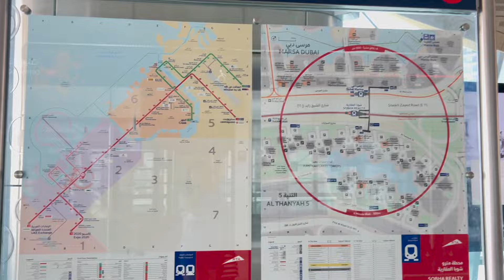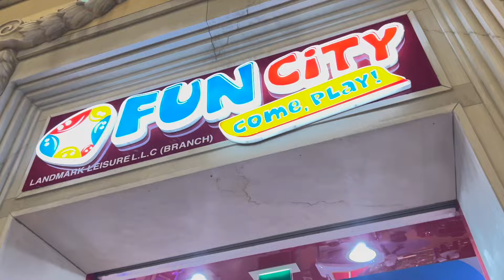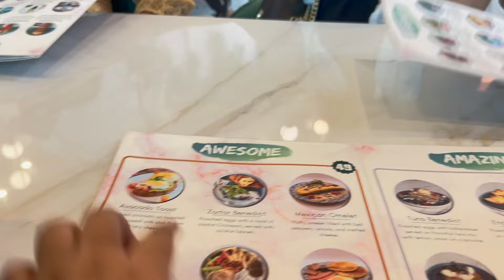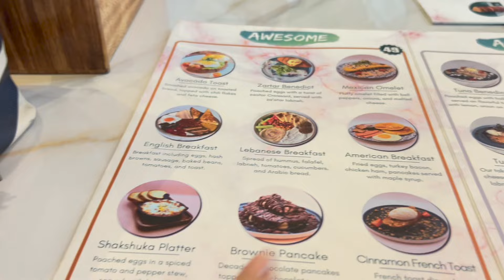Exploring Dubai in 4 Days: The Ultimate Mall Hopping Experience!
A bit late to post, but glad I finally found the time to share it!
Experience the best of Dubai in just 4 days with a tour of the city’s most iconic malls! Join me as I explore four of Dubai’s must-visit shopping destinations, each with its own unique style, attractions, and surprises.
It was a short 4-day trip made during the Independence Day long weekend. I visited 4 of the Malls - Mall of Emirates, Dubai Mall, Dubai Hills and Markato Mall.. watched the Dubai Fountain Show.. visited Ian Dubai which I really loved. Most of all.. I met all my friends and had a gala time with them. It was the long weekend well spent!
Whether you’re a shopping enthusiast, a foodie, or just curious about Dubai’s mall culture, this trip has something for everyone.

Malls Featured:
The Dubai Mall – Luxury shopping, aquarium, ice rink
Mall of the Emirates – Ski Dubai, fashion, and entertainment
Dubai Hills Mall - Located in the Dubai Hills Estate
Mercato Mall - Shopping centre in the Jumeirah area of Dubai. The mall is designed to look like a Mediterranean town.